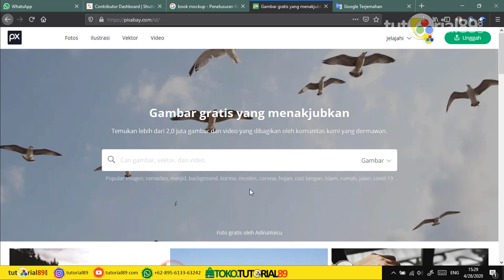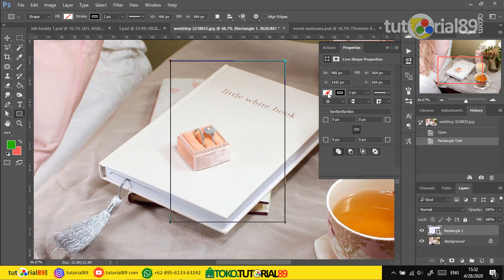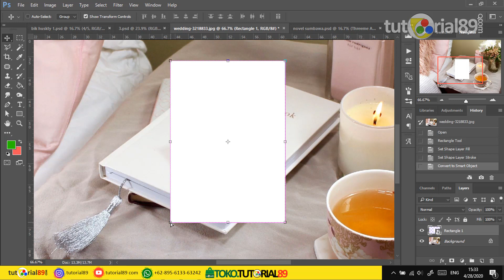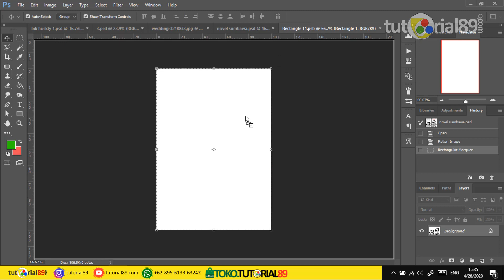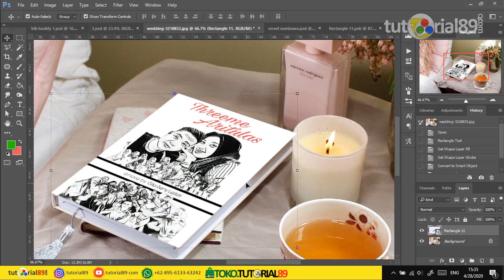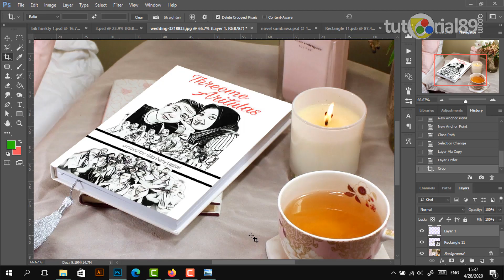Cara mudah membuat mockup buku di photoshop | tutorial89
tutorial photoshop | ditutorial photoshop kali ini kita akan belajar bagaimana cara membuat mockup buku dengan menggunakan photoshop